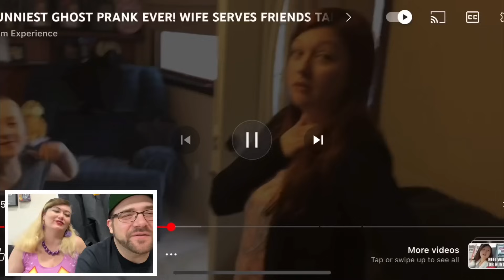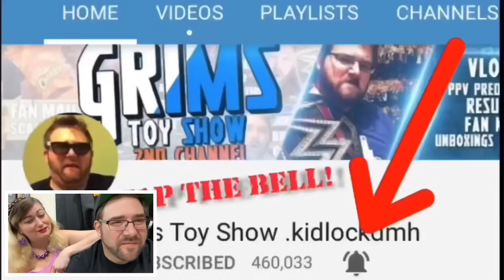Watching my old content (emotional)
Emotional time as Dave reminisces of when his daughters were young and Grims toy show reacts to and what happened to the family vlogs in the addition of our new niece and nephew